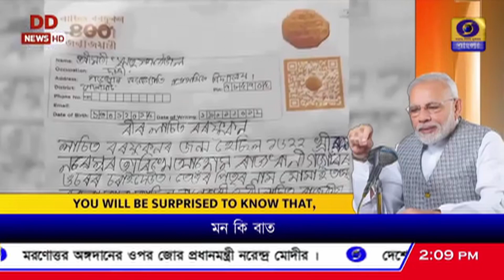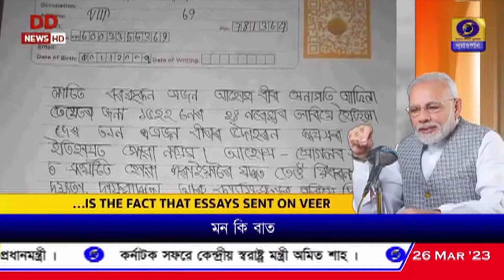লক্ষাধিক মানুষ লাচিত বরফুকন বিষয়ে নিবন্ধ লিখেছেন - প্রধানমন্ত্রী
৪৫ লক্ষ মানুষ বীর লাচিত বরফুকনের জীবনীর উপর নিবন্ধ লিখেছেন, 'মন কি বাত' অনুষ্ঠানে জানালেন প্রধানমন্ত্রী নরেন্দ্র মোদী।